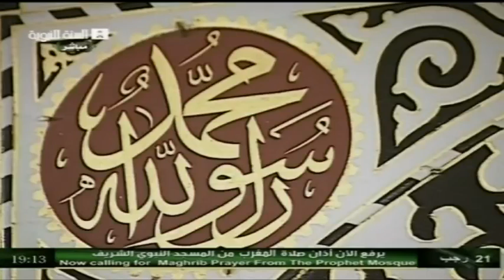June 11, 2012 ~ Madeenah Maghrib Adhaan by Sheikh Khashiqji